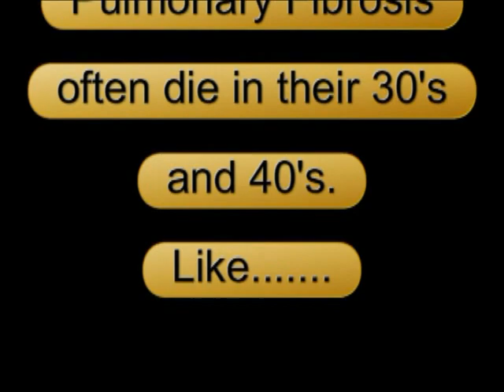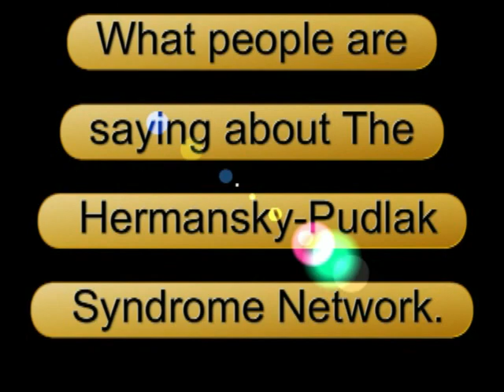I GoodSearch for The Hermansky-Pudlak Syndrome Network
Good News!!
The "I GoodSearch for the Hermansky-Pudlak Syndrome" video won the GoodSearch video of the week on Friday, April 25, 2008.  The HPS Network will receive 100 dollars from GoodSearch, and was on the HOMEPAGE of GoodSearch all day Friday!!!

THANK-YOU, GOODSEARCH!!!

HPS is a rare, genetic, metabolic disorder which causes albinism, visual impairment, platelet dysfunction with prolonged bleeding, and progressive symptoms including pulmonary fibrosis, inflammatory bowel disease, and kidney disease.